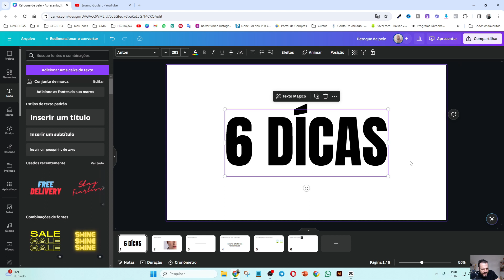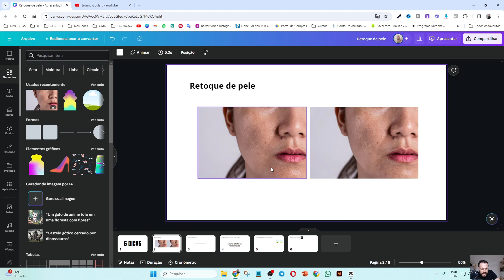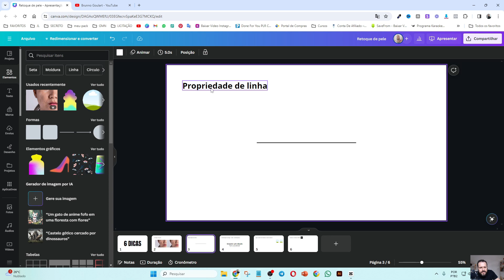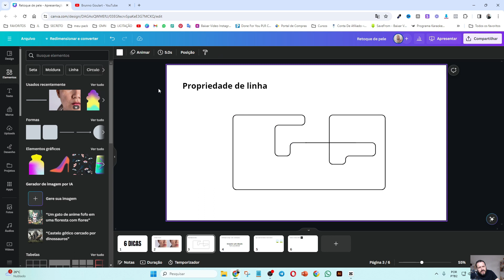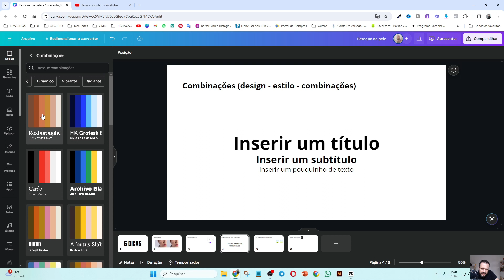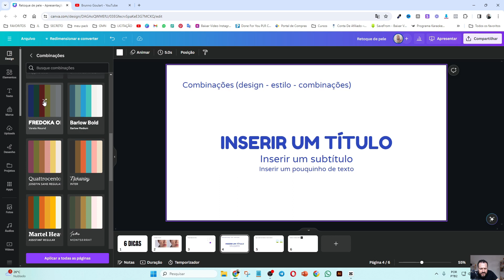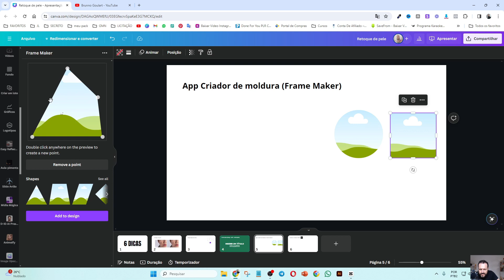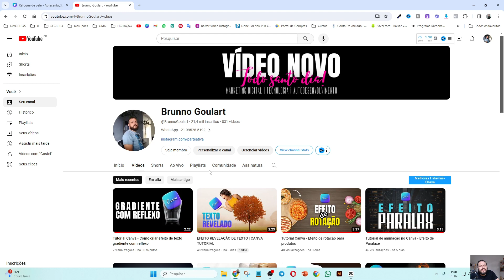6 DICAS ESSENCIAIS PARA 2024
Você assistiu: 6 DICAS ESSENCIAIS PARA 2024
Neste vídeo você vai aprender técnicas no Canva para usar em seus trabalhos.

1-Correção ortográfica
2-Retoque de pele
3-Moldura estilizada
4-Retornar com o app foto
5-Combinações de fontes
6-Propriedades da linha

🏆𝟑𝟓𝟎𝐌𝐢𝐥+ 𝐚𝐥𝐮𝐧𝐨𝐬
🤑6em1 p/dia